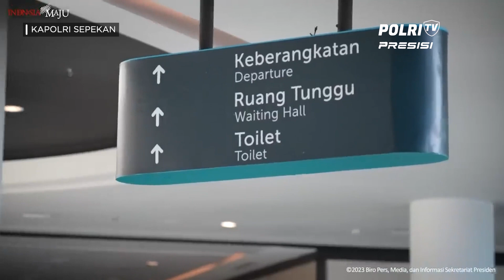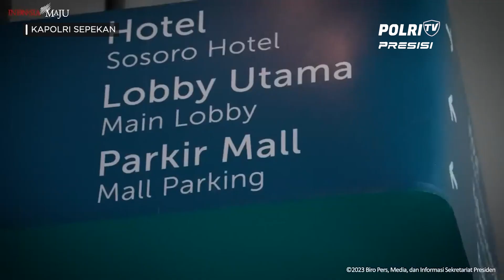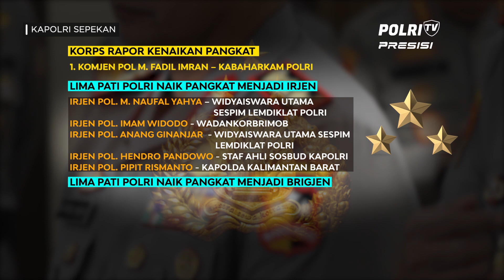KAPOLRI SEPEKAN 17 APRIL 2023